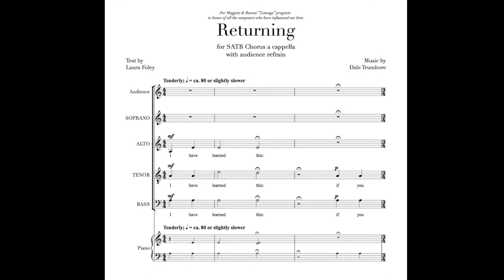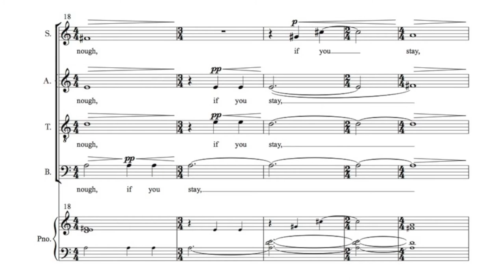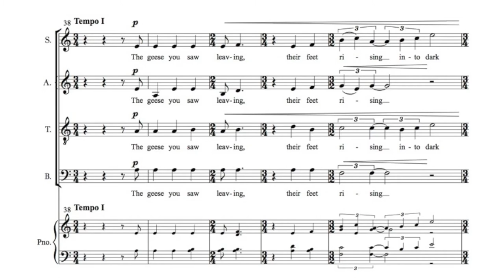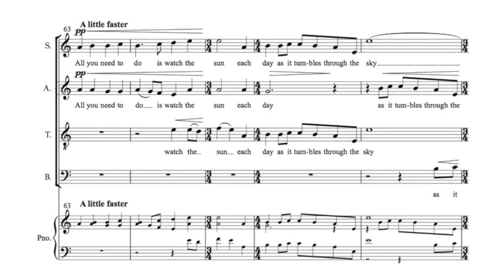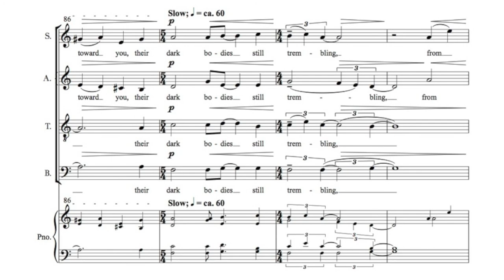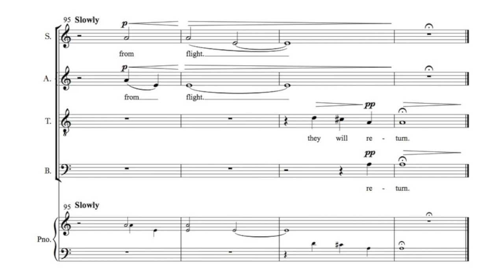Returning (SATB Chorus with Audience Refrain) | Dale Trumbore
Contemporary poet Laura Foley's text for "Returning" describes waiting and watching for the return of wild geese—or any beloved thing—each passing year. This setting of her poem features a simple audience refrain that recurs three times. This piece was commissioned by Minnesota-based chorus Magpies & Ravens (Curtis Kettler, director).